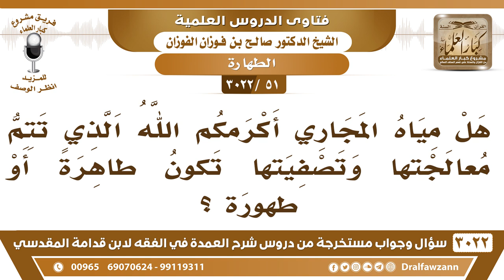[51 -3022] ما حكم مياه المجاري الذي تتم معالجتها وتصفيتها؟ - الشيخ صالح الفوزان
-"[51 -3022] السؤال: هل مياه المجاري أكرمكم الله الذي تتم معالجتها وتصفيتها تكون طاهرةً أو طهورة؟
الجواب: معالجتها على نوعين معالجة تامة بحيث ما يبقى للنجاسة ريح ولا لون ولا طعم، فهذه تصبح طهوراً، على خلافٍ بين العلماء هل يطهر الشيء بالاستحالة أو لا يطهر بالاستحالة لكن الصحيح أنه يطهر بالاستحالة إذا عاد إلى أصله، وانسلب كل صفات النجاسة يعود إلى أصله، والنوع الثاني من المعالجة معالجة ما تذهب النجاسة، لكن تصفي الماء نوعاً ما، ولا تذهب النجاسة، هذه ما تطهر الماء، لكن تستعمل في سقي الحدائق ونحو ذلك لا بأس، ويقولون إن المعالجة التامة هذه صعبة التكاليف، ما هي بموجودة؛ لأنها صعبة التكاليف، نعم.
للاشتراك في قناة الشيخ صالح الفوزان

للاستفسار والإقتراحات والدعم
رئيس الفريق
لمشروع كبار العلماء